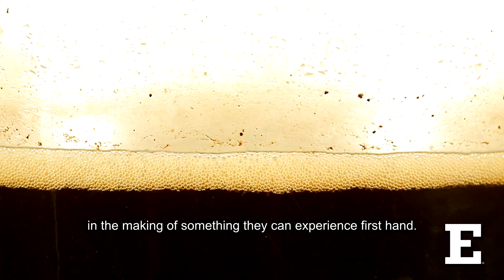Study Fermentation Science at Eastern Michigan University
Listen to Eastern Michigan University (EMU) faculty members Cory Emal and Gregg Wilmes share their thoughts about EMU's new Fermentation Science degree. The newly developed program includes fermentation-specific courses with a foundation in biology, chemistry, math and physics.